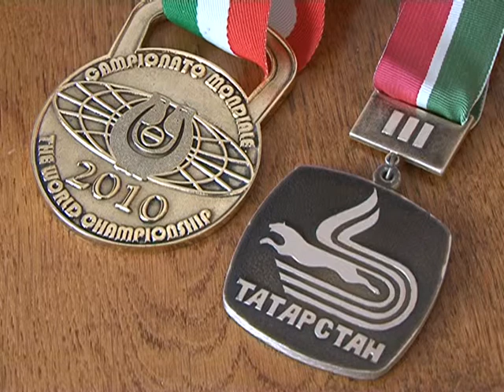Спортивні меридіани - Петро Багрій